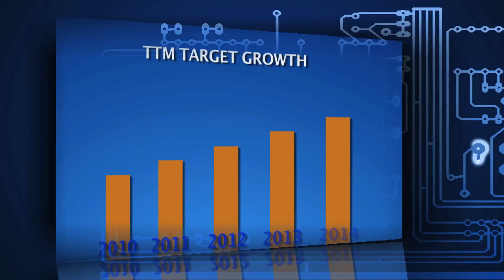Orange County Video Production / The Video Editor / Newport Beach / TTM Corporate Overview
The Video Editor worked closely with client to develop a script and a travel itinerary to capture the companies 6 manufacturing plants across the U.S. Finished worked included 6 plant tour videos and this corporate overview video.